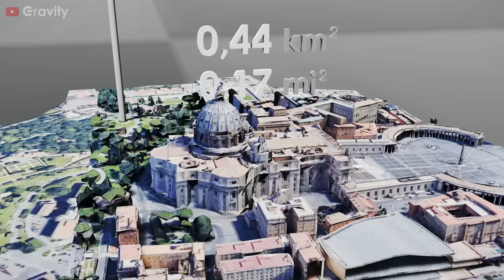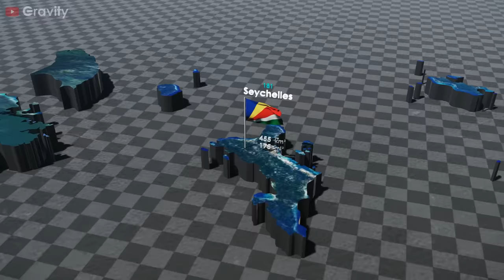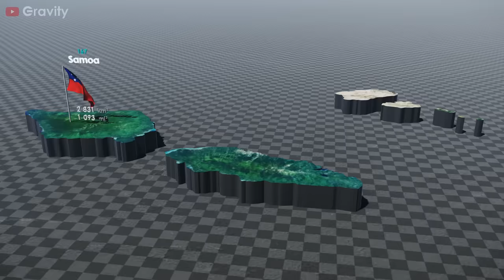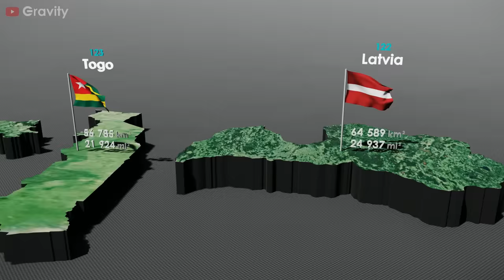Country Size Comparison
All 195 countries by area.